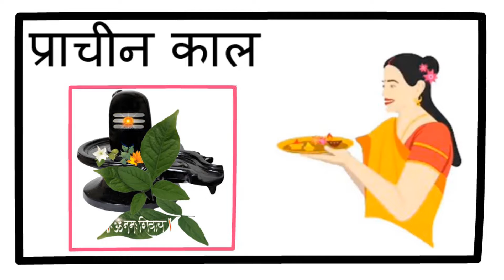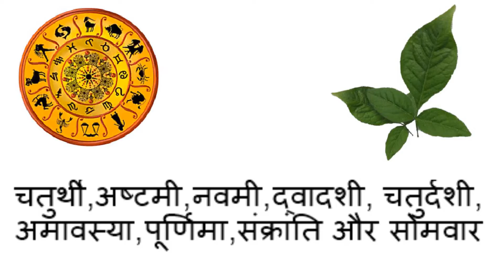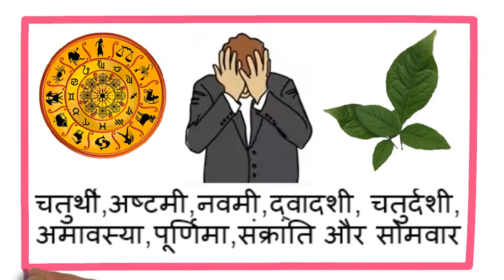शिवलिंग पर बेलपत्र चढ़ाने के फायदे और नुकसान।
Voice by: Anurag